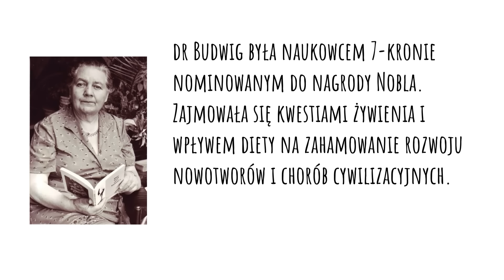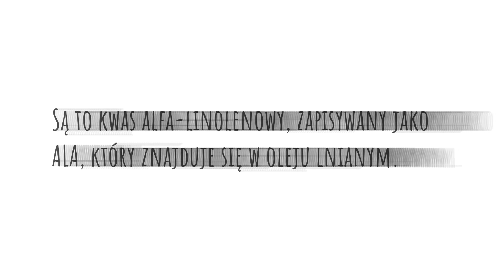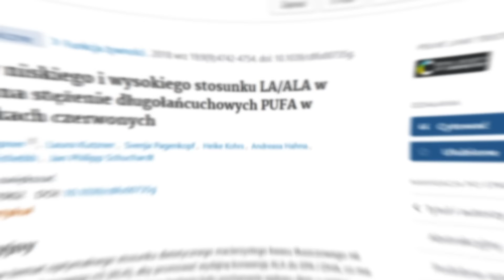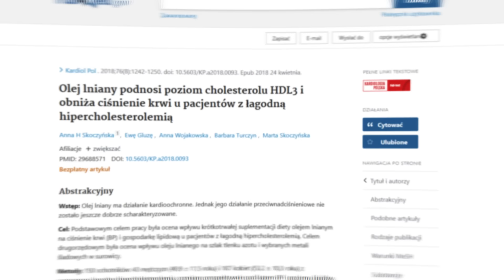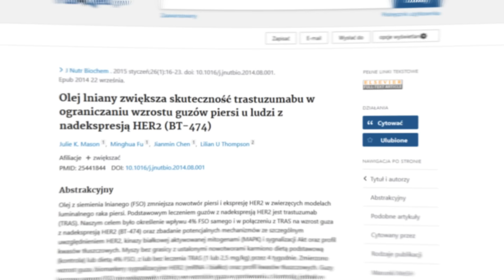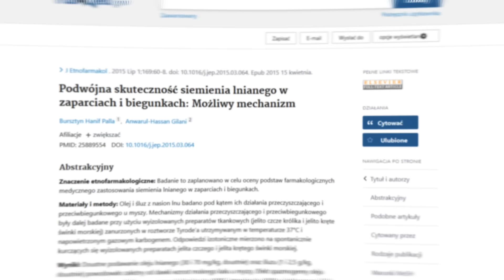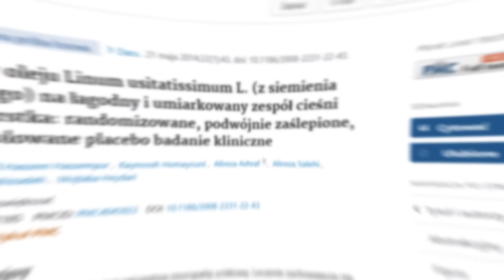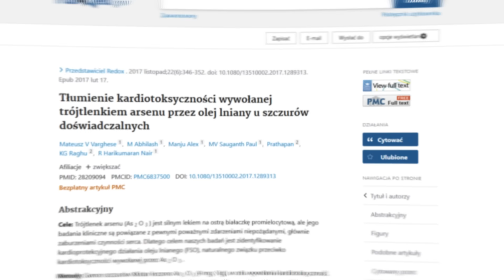Olej lniany: Zacznij pić 2 łyżki dziennie i zyskaj te 13 korzyści dla zdrowia | Dr Bartek Kulczyński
Dzisiejszym tematem jest olej lniany budwigowy: jak go stosować i jakie ma właściwości zdrowotne. Jest jednym z bogatszych źródeł kwasu omega-3 w postaci ALA. Niemiecka uczona, dr Johanna Budwig, najbardziej przyczyniła się do rozsławienia produktu, jakim jest olej lniany. Zastosowanie go może być wewnętrzne, jak i zewnętrzne. Na moją skrzynkę często wpadają pytania, jakie są najzdrowsze oleje tłoczone na zimno, czy jakie są zdrowe oleje do sałatek lub po prostu do picia. Wśród takich olejów na pewno znajduje się olej lniany. Właściwości zdrowotne, jakie wykazuje, są dobrze potwierdzone w nauce, dlatego uważam, że warto, aby zdrowa dieta zawierała ten olej. Można stosować olej lniany z jogurtem naturalnym, skrapiać nim zimne sałatki, czy spożywać bezpośrednio z łyżki. Jeśli zatem interesuje Cię zdrowe odżywianie, chcesz poznać właściwości oleju lnianego, chcesz wiedzieć, jak stosować olej lniany do picia i na skórę, czyli wewnętrznie i zewnętrznie, to ten film jest dla Ciebie. Dowiesz się też, co oprócz kwasów tłuszczowych zawiera olej lniany, jak spożywać go dla zdrowia. Pozdrawiam, dietetyk dr Bartek Kulczyński.

✔️ SPIS TREŚCI:
0:00 - TEMAT: Olej lniany tłoczony na zimno: jak stosować go dla zdrowia
0:52 - Co znajduje się w oleju lnianym oprócz kwasów omega-3?
1:31 - Konwersja kwasu ALA z oleju lnianego do EPA i DHA
4:53 - Na wysokie trójglicerydy i inne zaburzenia lipidowe
5:47 - Nadciśnienie, wysokie ciśnienie krwi: w jaki sposób pomaga?
6:26 - Właściwości przeciwnowotworowe oleju lnianego budwigowego
7:25 - Cukrzyca typu 2 i insulinooporność
8:33 - Olej lniany na zaparcia: jak stosować?
9:27 - Pomocny na stany zapalne: właściwości przeciwzapalne
10:26 - Zespół cieśni nadgarstka
10:56 - Niealkoholowe stłuszczenie wątroby
11:31 - Zdrowie wątroby: wpływ ochronny
11:48 - Zdrowie nerek: wpływ ochronny
12:02 - Zdrowie serca: wpływ ochronny
12:23 - Olej lniany na twarz, aby poprawić kondycję skóry
12:36 - Olej lniany na włosy: jak stosować?
13:13 - Olej lniany: jak go stosować i jak wybrać dobrej jakości